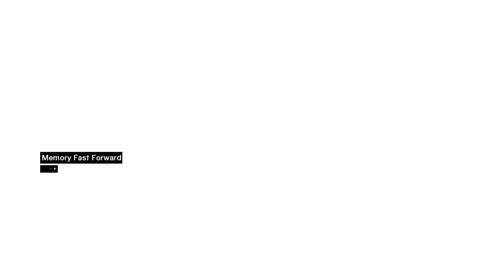Assassin's Creed Gameplay Part 5 - Talal(Target 3)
In 2012, bartender Desmond Miles is kidnapped by agents of Abstergo Industries, the world's largest pharmaceutical conglomerate, and is taken to their headquarters in Rome. Under the guidance of Dr. Warren Vidic  and his assistant Lucy Stillman, Desmond is forced to participate in a series of trials revolving around the "Animus", a machine capable of translating the genetic memories of his ancestors into a simulated reality. Vidic instructs him to relive the early years of Altaïr Ibn-La'Ahad, a senior member of the Assassin Brotherhood during the time of the Third Crusade. His investigation reveals that Altaïr, blinded by arrogance, botched an attempt by the Assassins to retrieve an artifact from their sworn enemies, the Knights Templar, leading to the death of one Assassin, and severely wounding another in the process. Although Altaïr manages to partially redeem himself by fighting off a Templar attack on the Assassin home base of Masyaf, his mentor and superior, Al Mualim, demotes and orders him to assassinate nine individuals in order to regain his previous position and honor.